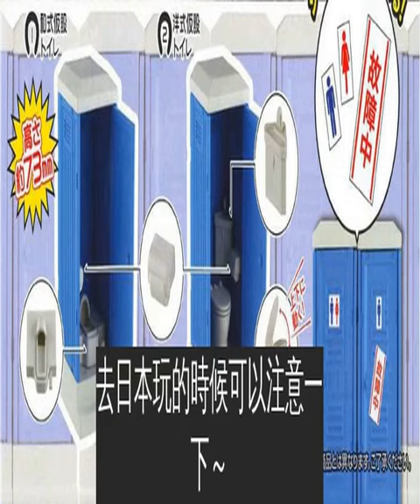日本人搞怪推出「流動廁所迷你扭蛋」 還貼心分成「蹲式、坐式馬桶」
日本經常推出好笑又好玩的扭蛋。玩具商EPOCH新推出的「迷你流動廁所扭蛋」（エポック社 仮設トイレ）就引起了網友們的大討論。「流動廁所」玩具不僅超寫實，還分為蹲式和坐式馬桶兩種，有一種特別的萌感。
大型戶外活動中經常能看到流動廁所，這次EPOCH以流動廁所為主題設計玩具，非常有創意。模型高7.3公分，雖然很迷你，但細節一點都沒有馬虎，可謂麻雀雖小，五臟俱全。
先來看看這款內置蹲式馬桶的流動廁所，旁邊還有捲筒式衛生紙。
坐式馬桶這一款，連馬桶蓋都是能夠開闔的。旁邊配有簡易洗手台，把它當作場景造景的小道具，搭配其他的玩偶，效果應該非常好。
扭蛋還附贈男女廁所LOGO、寫有「故障中」的貼紙，讓流動廁所更加逼真，適合多樣的場景。
這款扭蛋已經在日本上市了，扭一次300日圓（約台幣84元）。大家喜歡的話，去日本玩的時候可以注意一下～
延伸閱讀：
來源：EPOCH